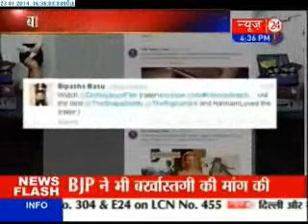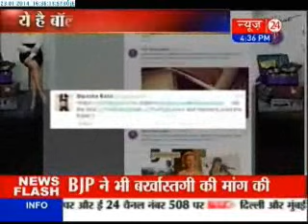Bollywood fatafat news (23/01/2014)